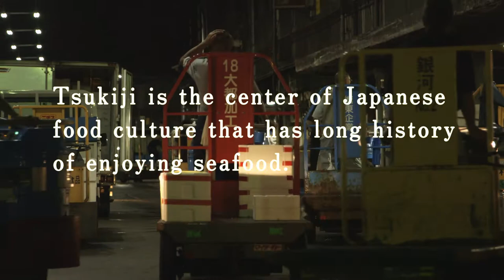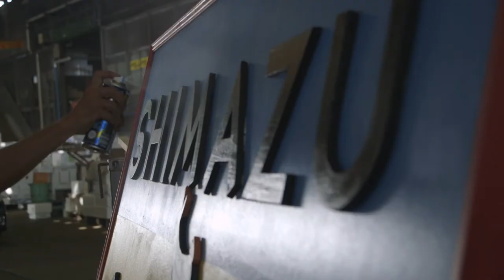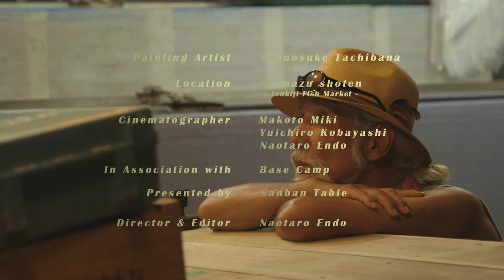ART DAY IN TSUKIJI【HD】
Have you ever heard about Tsukiji, one of the world's largest fish market in Tokyo Japan?  This video shows the making of a signboard for a fish wholesaler called 'Shimazu Shoten' (島津商店）in Tsukiji.
Visit 'Shimazu' and check out this signboard before the market relocation planned in 2015!

CREDITS

Painting Artist / Naonosuke Tachibana

Location / Shimazu shoten - Tsukiji Fish Market -

Cinematography / Makoto Miki , Yuichiro Kobayashi , Naotaro Endo

Director & Edito / Naotaro Endo